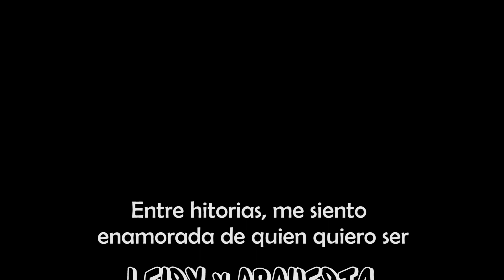Leisy Meza y Orquesta, Enamorada.